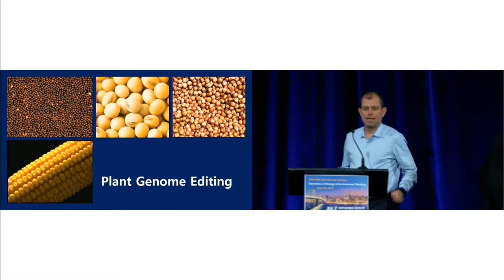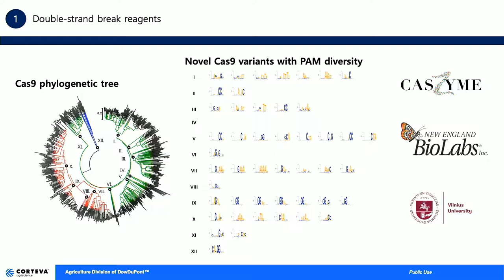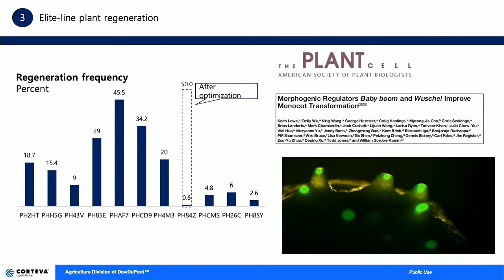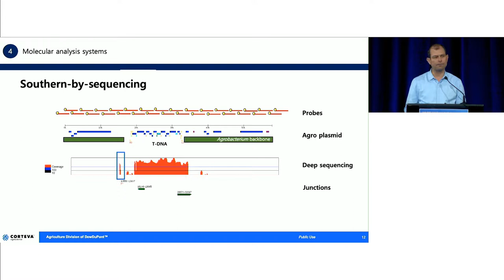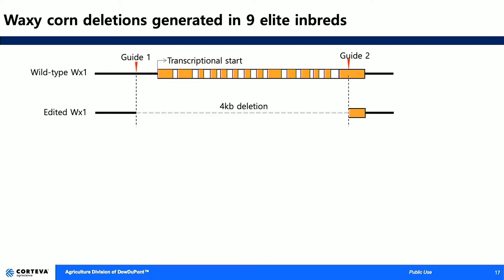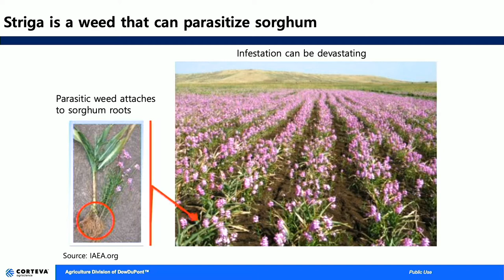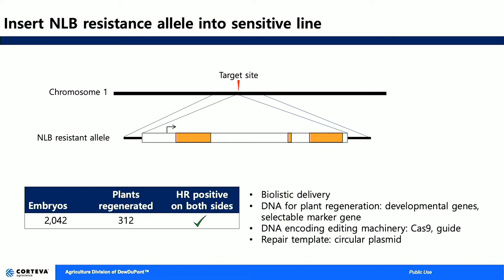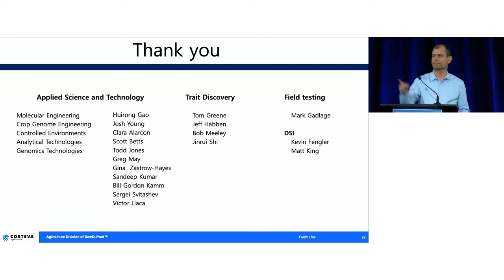Doane Chilcoat at the 14th Annual JGI Genomics of Energy & Environment Meeting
Doane Chilcoat of DuPont Pioneer at the 14th Annual JGI Genomics of Energy & Environment Meeting in San Francisco, Calif. on April 3, 2019.